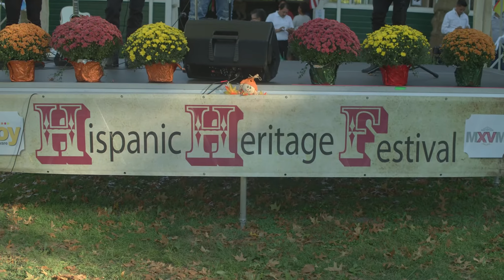Hispanic Heritage Festival 2022 | Wilmington, DE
Video Produced by Kizmet Studios